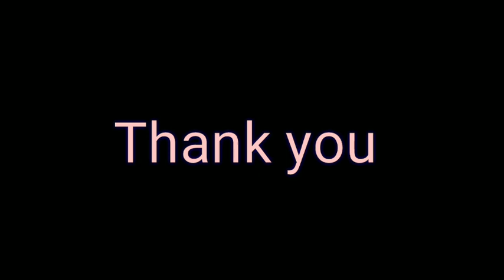PAANO LUMAKI ANG DIBDIB + ARM WORK OUT | EVIEANN'S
Hello guys it's me Vie support nyopo itong videong ito dahil malaking tulong po ito dilang sa sa pagpapalaki ng dibdib kundi maging healthy tayo diba .
Basta enjoy nyo Lang po huwag susuko.
 Love you all always❤️.

Paalala:
Kung bago mo palang ito gagawin o susubukan ,  Kung nasundan moko , sasakit iyang sa  taas ng dibdib at Braso mo normal Lang po iyan.

let's be friends mga bebs